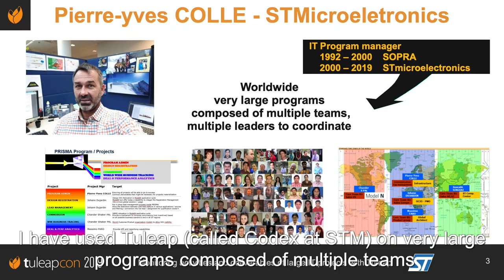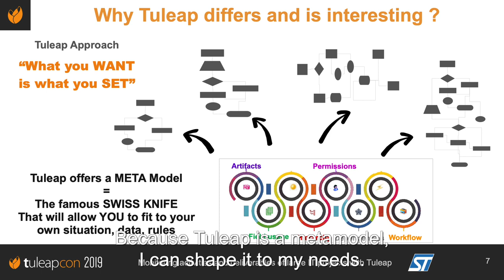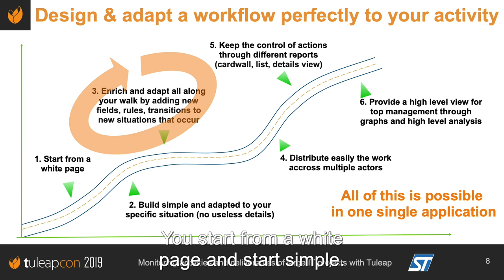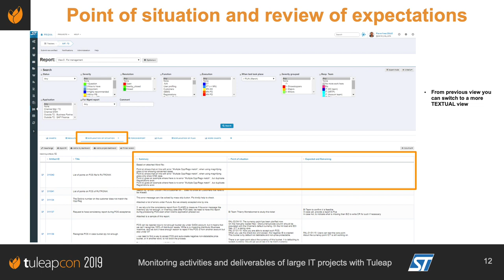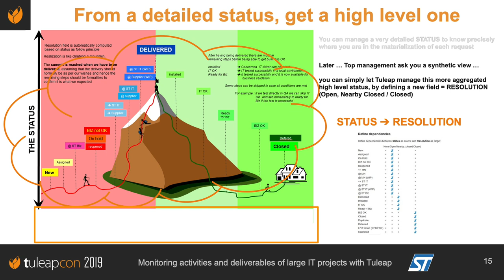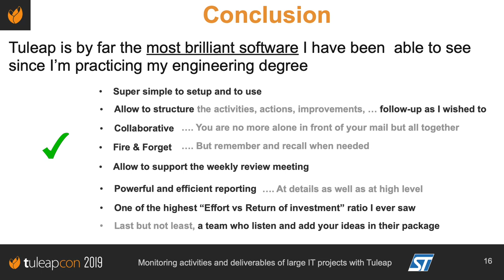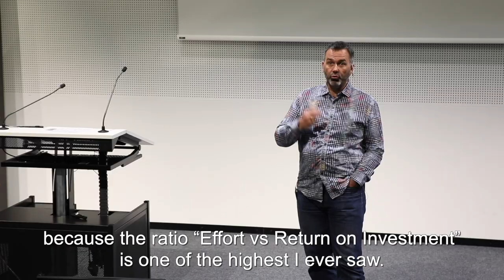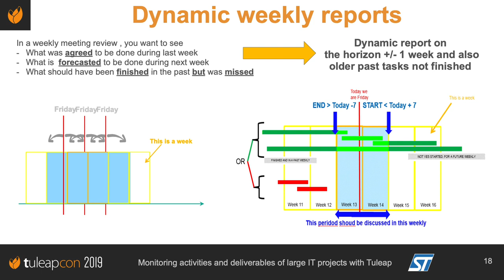Monitoring Activity and Deliverables of large projects with Tuleap -STMicroelectronics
IT Programs at ST are worldwide large projects composed of multiples teams and leaders to coordinate. To manage large programs, how avoid hundreds of non-tracked emails and over-complex tools? Pierre-Yves COLLE, IT Program Manager at ST, shares how he designed and adapted workspaces with Tuleap to perfectly suit his needs: get at the same time, an helicopter view for his top management and an analysis detailed view for monitoring progress at project level.